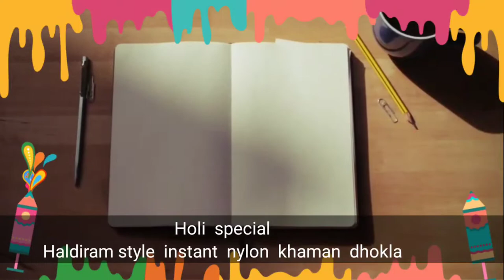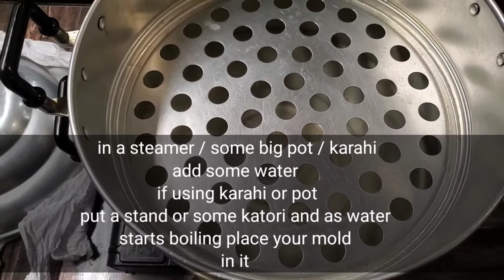How to make instant dhokla /कैसे बनाए इंस्टैंट ढोकला dhokla recipe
Hi everyone
Welcome  to  my channel .. as holi is round  the  corner  .. The indian  aroma  kitchen  is coming  up with tasty and festive recipes .. which you can make at home in  a very easy and simple way with minimal ingredients  ..
hope you would enjoy  the recipes ..
thanx for watching  ..
Ingredients ..
 For  the dhokla battar

1 cup besan
1.5 tbsp sooji
salt 1 tsp or to taste
green chilly paste 1 tsp
sugar 3 to 4 tsp
eno fruit salt .1 tsp or 1 sachet
baking pd .. 2 to 3 pinches
water .if the besan is thin quality  take 3/4th cup of water and if the besan is normal quality  then as much as besan  you have taken take the exact amount of water .

for tarka ..
curry patta .. few leaves
citric acid .. 1/4 tsp or you can use lemon
sugar 3 to 4 tsp or to taste
salt to taste
corriander
green chillies slotted.. 4 to 5

grated coconut
water 1.5 to 2 cups or if you want dry dhokla .. use 1 cup
method ..
please see the video

hindi recipes
queries solved ..
how to make dhokla battar
dhokla instant kaise banega
jalidaar dhokla nanane ki vidhi kya hai
instant dhokla banane ka tareeka
dhokla eno se kaise banega